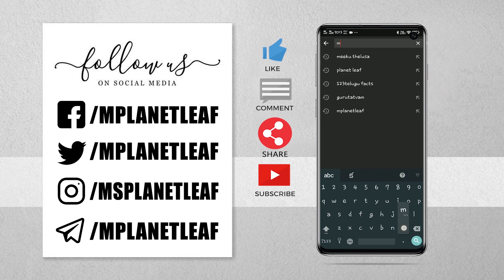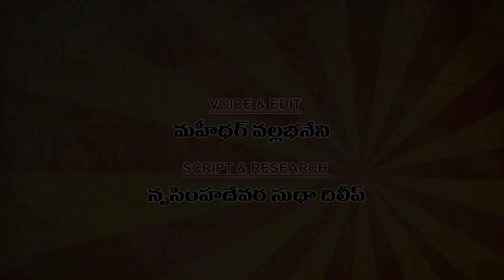‘అర్హత’ – అంపశయ్యపై ఉన్న భీష్ముడు చెప్పిన మరో కథ! | Story of a Rishi and a Dog | MPlanetLeaf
Mahabharata Story of a Rishi and a Dog | ‘అర్హత’ – అంపశయ్యపై ఉన్న భీష్ముడు, ధర్మరాజుకు చెప్పిన మరో కథ! | M Planet Leaf (MPL) Videos Exclusive...

Bhishma tells Yudhishthira this story, while lying down on a bed of arrows at the end of the Mahabharata Kurukshetra war, in order to teach him to be careful in choosing which servants to give power to, because they can easily betray you:

In this connection, I shall narrate an old story. Listen:

There was a rishi in a forest. Owing to his gentleness in conduct, even the predatory animals in the forest like the lions and the tigers would come to him with the feeling that they are his students; they would visit him now and then to enquire after his yoga-kṣhema. But a saintly dog rather emaciated subsisting on some fruits, roots, and tubers, would always lie at his feet, forever devoted to him. One day, a hungry leopard came there and wanted to eat the dog. The dog told the rishi, “Lord, please protect me from this leopard!” At that point, the rishi made the dog into a leopard. When the attacking leopard saw a creature identical to itself standing ahead, it remained silent. After a while, a hungry tiger came chasing it. Then the rishi made the leopard (i.e. the dog) into a huge tiger. At that point, he lost the fear of the tiger alright but he also lost the taste for roots and tubers. He began killing and eating deer, after which he would lie down outside the door of the rishi’s hut. Once when an elephant in rut attacked the tiger (i.e. the dog), he was afraid and rushed to the rishi for help. The rishi made him into a huge tusker. Now he drove away the elephant in rut; he began roaming about in lotus ponds and gambolling in the forests. When a lion chased it, the rishi made him also into a fierce lion. After some time a śarabha came to eat the lion, upon which the rishi made it into a śarabha. Looking at this, the other śarabha ran away. Overcome by mortal fear, not a single animal would go near the śarabha. Although extremely powerful in strength but weak and petty in mind, the thankless sharabha desired to eat the rishi. He learnt about it through his power of tapas and cursed the śarabha saying, “You were a dog and out of compassion, I made you a leopard. Then I made you a tiger, an elephant, a lion, and a śarabha; but you sinner, you desire to eat me, who is free from sin; become a dog once again!” And thus the śarabha became a dog once again and it came to the rishi seeking pity. But the rishi drove him away from the hermitage.

Therefore a king has to examine the character, cleanliness, learning, circle of friends, family background, strength, and many other parameters before appointing them in powerful positions. There is no joy or comfort in getting close to someone who doesn’t hail from a good family. If the king increases the political power and clout of someone not from a noble family, such a person himself will become an enemy. Even if the king were to scold a scion of a noble family, such a person will not commit a sin. The king has to obtain victory only through the means of dharma. He has to fill his treasury. War is not wrong. Just as it is important to protect the good people and those who adhere to dharma, it is equally important to punish the wicked ones who violate dharma. Taking off the husk is only beneficial to the grain, not harmful to it. It is adharma for a kṣhatriya to die when he is lying comfortably on a bed. The world is protected by a brave hero; just as a father holds the child securely on his shoulders, the brave man bears the burden of the world. However, when victory is uncertain, one shouldn’t start a war mindlessly. If it is possible, one should defeat the enemy using sāma (reconciliation, peace talks), dāna (offering incentives, bribes), and bheda (creating divisions in the enemy ranks, sowing seeds of suspicion). If it becomes necessary, just like a reed in a flood, one must bend and bow; that is also niti. Whatever be the case, one needs intellect. Manu says, “Intellect is the fundamental requirement for victory.” The work of the intellect is supreme; the work of the arms is middling; the work of the legs and the shoulders is the lowest.

Much more is explained in Telugu in our above video. Share your thoughts in comments!